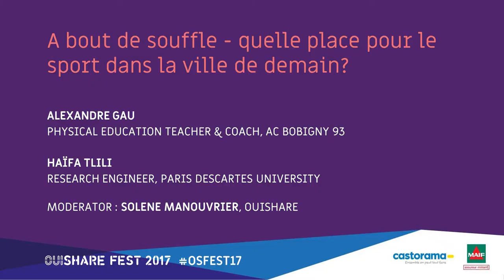A.Gau & H.Tlili - A bout de souffle : quelle place pour le sport dans la ville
Dans nos villes, le sport est devenu omniprésent. Qui, en 2017, ne connaît personne qui fréquente la « salle » ? Quelle ville n’a pas sa politique en faveur « de la jeunesse et des sports » ? La forme physique, le bien-être et la performance sont devenus le nouvel impératif. Transformé en culte du corps, le sport n’était-il pourtant pas, à l’origine, davantage ? Comment le sport peut-il transmettre les valeurs permettant de vivre en société ? Comment en faire un levier d’accomplissement et d’émancipation citoyenne, une initiation au vivre ensemble et au respect de l’autre ? Comment la ville peut-elle rendre la pratique sportive accessible à toutes et à tous ?